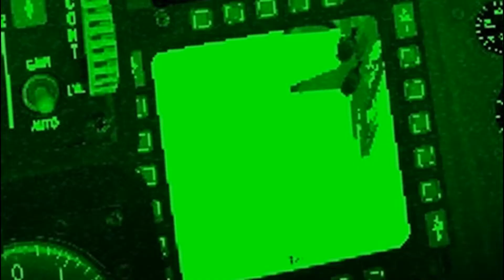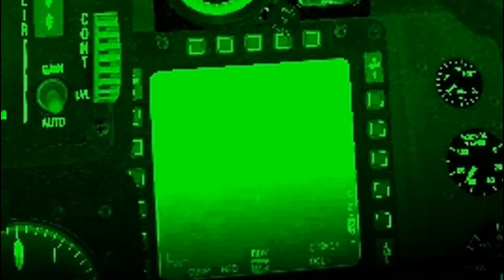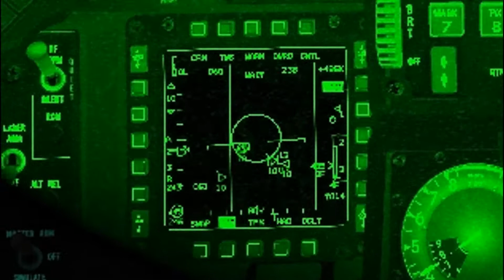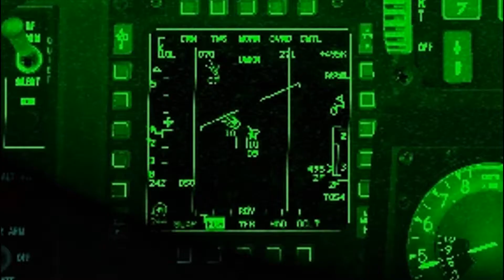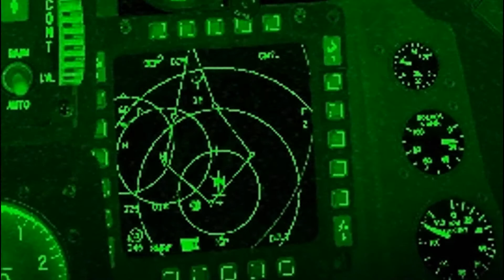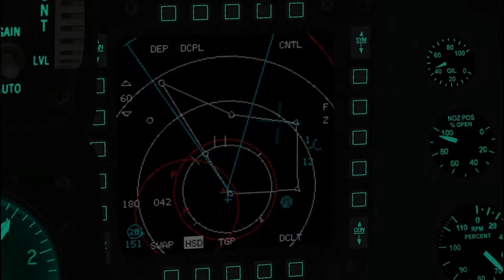Korea Strong 12a